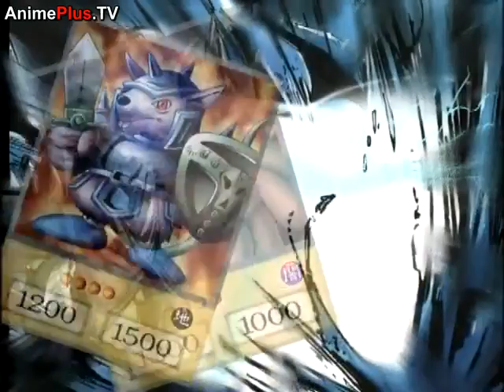Yu-gi-oh episode 1